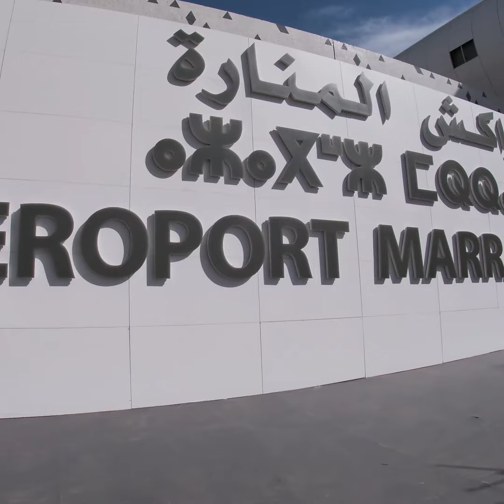Mt Toubkal, Atlas Mountains, Morrocco, October 2019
We flew into Morrocco from Luton London to Marrakesh but left Manchester at midnight for the early flight at 6am from Luton and arrived 10.30am local time. I arranged the whole trip for my friends, the same friends who came to Keswick, Lake District in September for a practice hike up Blencathra. We arrived in Marrakesh and was collected by taxi and headed to Imlil which was in the Atlas Mountains and our start point for the two-day trek to the top of Mt Toubkal. We stayed the night in Imlil and while we relaxed in the setting sun we took in our first glimpse of the mountain range which was gorgeous. The weather was about 29 degrees at ground level but summit forecast of -1/-3. Due to changes by the government, we had to pay for a guide to take us to the top but I'd already planned the route and did my research as the route isn't exactly difficult and it does follow a route all the way up to the refuge. The first day took 8 hours to reach the refuge but we did stop for lunch in a village called Sidi Chamarouch at 2335m. Once we reached the CAF refuge at 3207m it was time for some tagine, Morrocan tea and get used to the altitude. We managed to get to bed for 10am as the alarms were set for 3am for breakfast and leave at 3.30am so we could have a chance seeing the sunrise over the Atlas mountains when we get to the top.
We left on time and straight away we were hit with the steep ground and the path changed to rocks and loose scree. We all used head torches to see as it was pitch black and it was great to see the stars in the African sky when we turned them off while resting and getting rid of the altitude head rushes. We took it slow and steady and making sure all was okay with our health. I have to admit, I wasn't expecting the altitude to kick in like it did. Our guide welcomed us at the top with a few others that made it up there before us and the view was stunning. It was cold with light wind but after 20 minutes taking our shots and videos we then headed back down as Adam in the group was struggling with circulation in his hands so we quickly went down out of the cold wind and tried to warm up quickly.
We headed back to the refuge to recharge with some snacks and tea, then got ready again to head all the way back down to Imlil then headed to Marrakesh for the evening to relax in our city centre Riad and explored the City the next day and chilled on the Riad rooftop in the sun while re rested our legs next to the pool.

It was a great experience and another crack at another Europe mountain. I enjoyed that much I think i've found my location to heap lead some groups here for practice for my ML since we have to have a guide as well. I can put my skills into practice with Mt Toubkal if I get any more friends to hike this mountain.